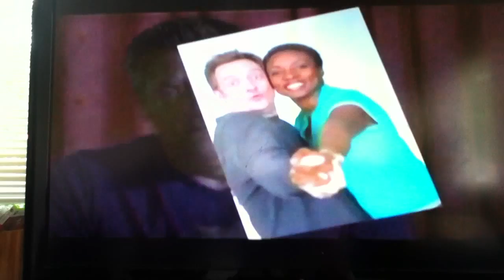Deon Cole's Black Box funny scene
all rights to tbs and Deon Cole